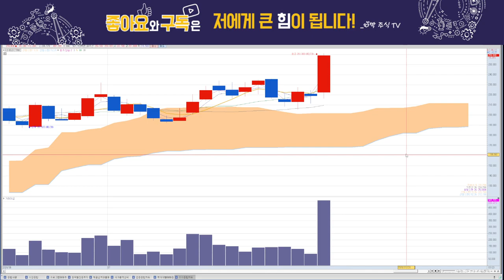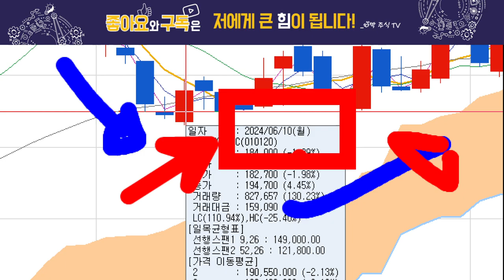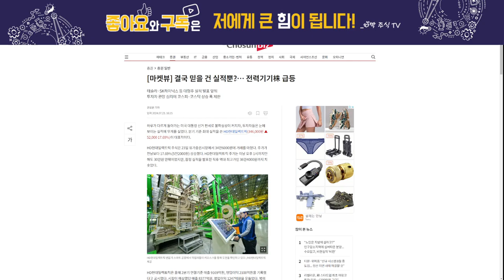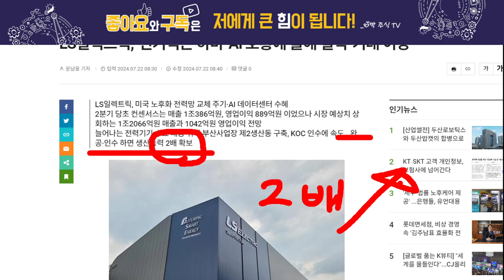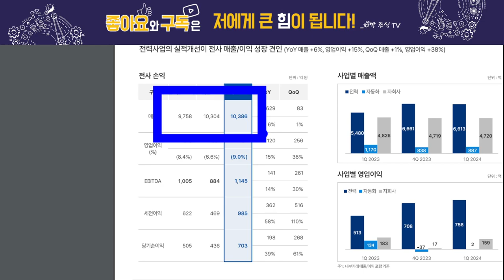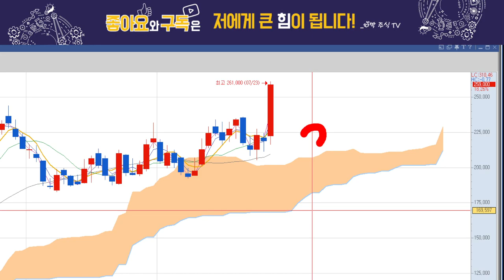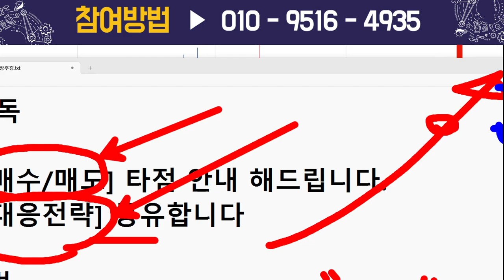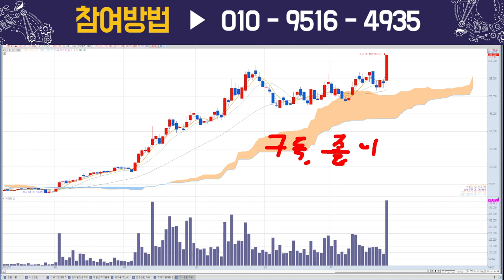LS일렉트릭, 50만원까지 간다!